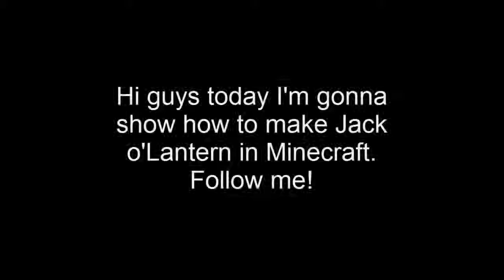Minecraft - How to make Jack o'Lantern (Tutorial Ep. 5)